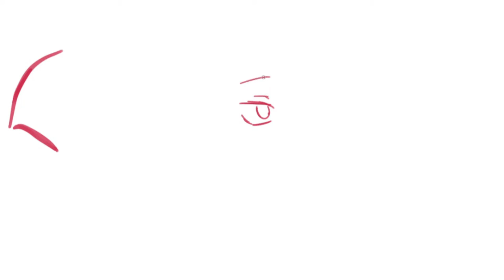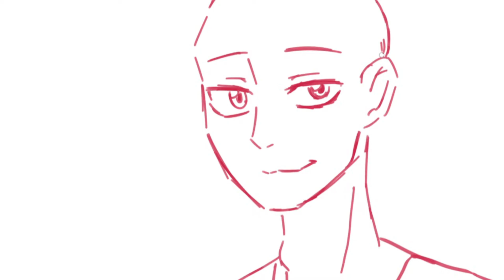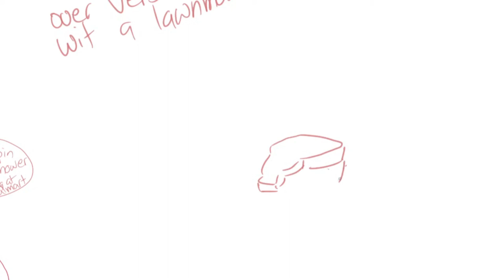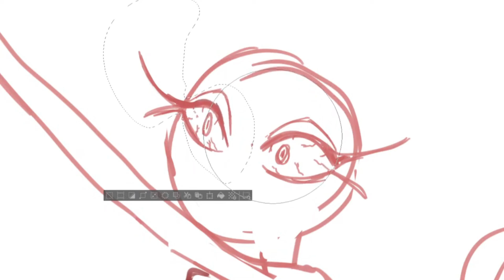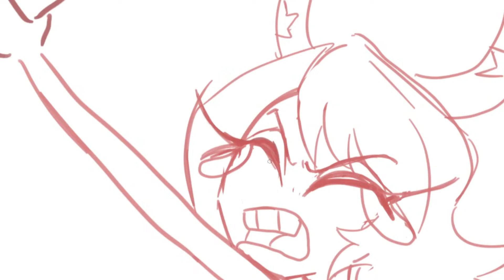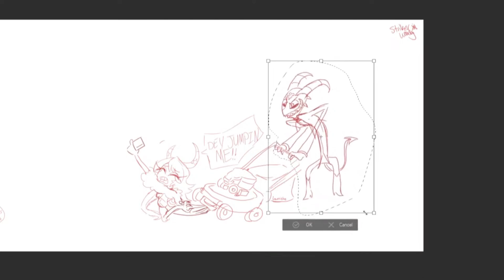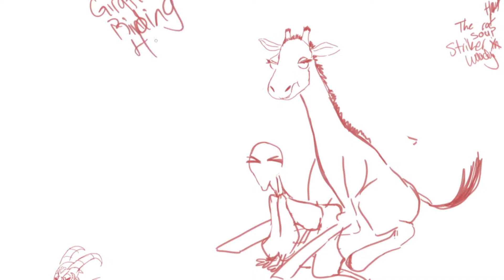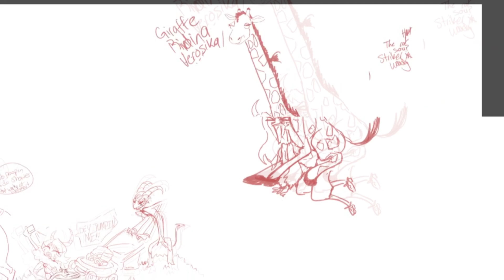Drawing Whatever Chat Wants // Pt 1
Editing: Pink.Soda.